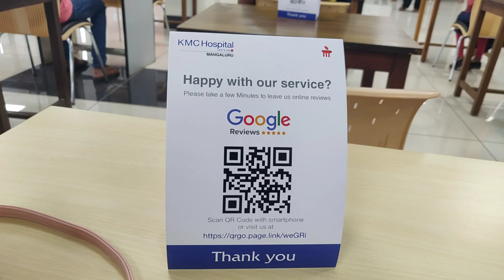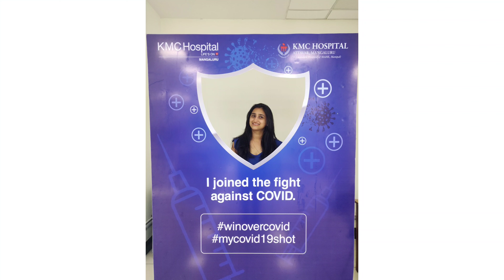Getting vaccinated | Covishield vaccine | Vaccination vlog | Kannada vlog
Hi all,
My vaccination kannada vlog is here.
It's very short video.
Do watch.
Get vaccinated.